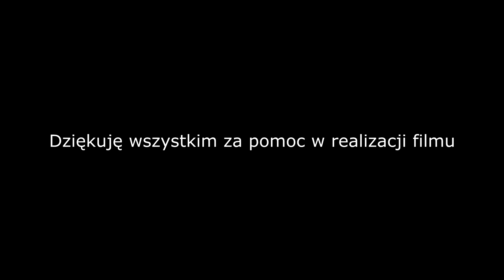Odciski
Dobromiejski Klub Biegacza Odcisk